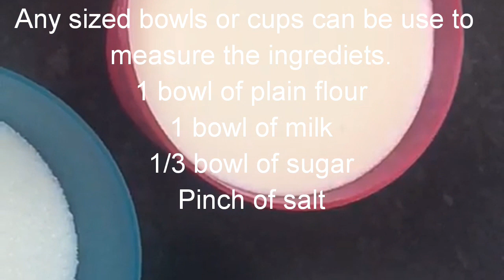Pua Pitha Teler Pitha Recipe